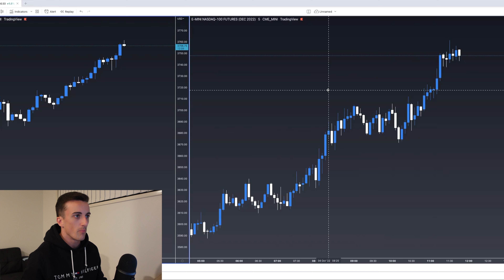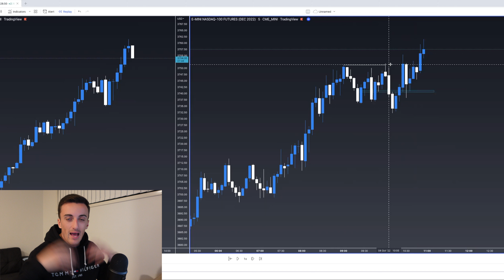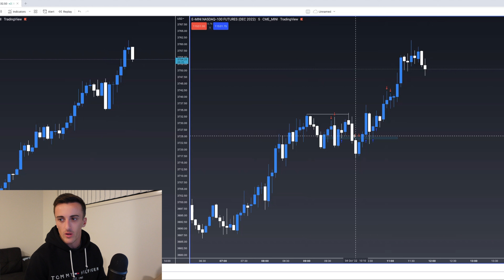I Can't Believe I recovered From That Loss | Live NASDAQ Trading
From being down $1,000 to ending the day only -$200, we really played the markets well today!

/  About Me  \
 My name is Aaron, I am a full-time  Forex trader with 4 years of experience in the financial markets. Through a lot of hard work, I have been able to create a profitable trading strategy that has allowed me to create consistent returns on my trading accounts. My goal is to create the best online platform without all the noise to help others on their trading journeys. If I can do this, anyone can, you just need to work hard, so let's crush them goals!